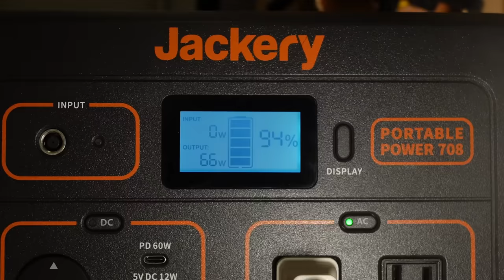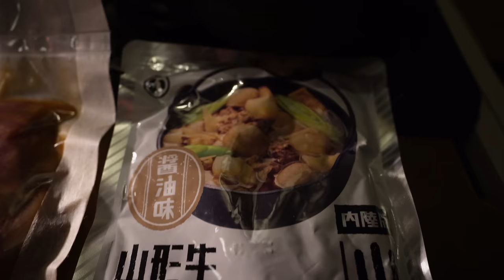[3DAYS]Camping alone in small car. Trip to volcano, windy ocean, and hot springs.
Episode 32: 3 days car camping & trip to Tohoku. On the way, I was attacked by strong winds and heavy rain. I spent three days in the car while traveling. A big adventure in a small van. Is it really possible to travel comfortably in a small car?

車中泊, キャンプ, ソロキャンプ, キャンピングカー, 軽バン, バンライフ, car camping, camping, solo camping, camper, small car, vanlife, 자동차캠핑, 캠핑, 솔로캠핑, 캠핑카, 소형차, 밴라이프,

**Please refrain from making comments that would identify the location.**

**About Drone Filming**
The drone footage taken was filmed in accordance with legal procedures. Please note that it is necessary to follow the prescribed procedures for drone filming in Japan.